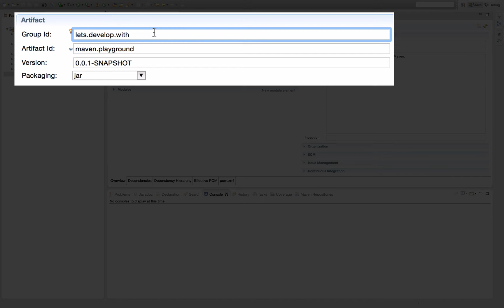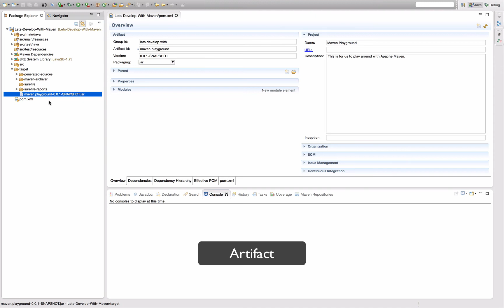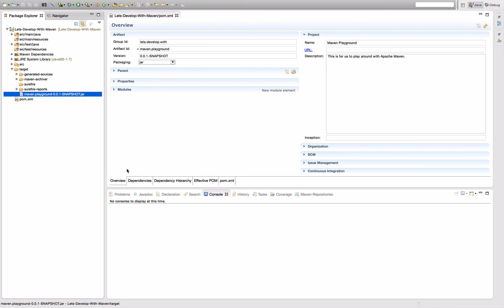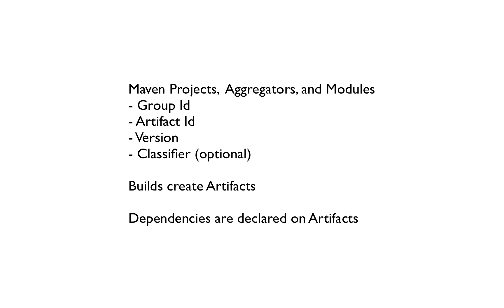[LD] Maven in Eclipse (m2e) 06 - Terminology | Let's Develop With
To get around in the Maven world, you should know some basic terminology. Let me introduce you to the most important things: Projects, Aggregators, Modules, Artifacts, and Dependencies.

«Apache Maven»
Apache Maven is a software project management and comprehension tool. Based on the concept of a project object model (POM), Maven can manage a project's build, reporting and documentation from a central piece of information.